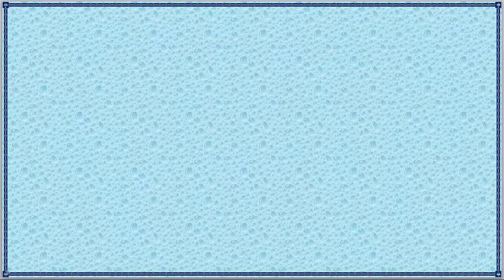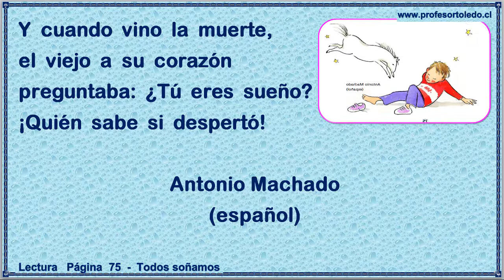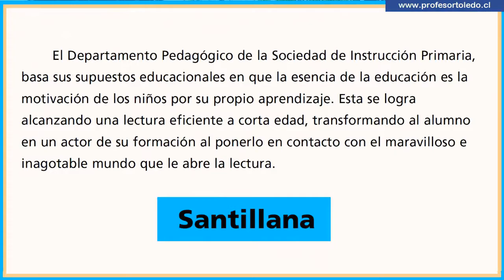75 Todos Soñamos 09 mayo 2018 f